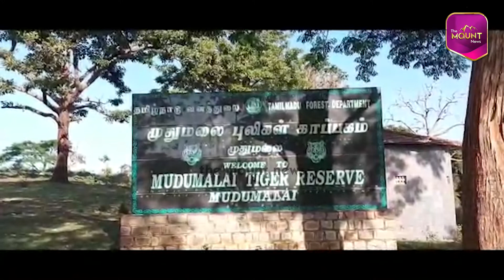தும்பிக்கையில் கொரோனா பரிசோதனை.. முரண்டு பிடித்த யானைகள்!